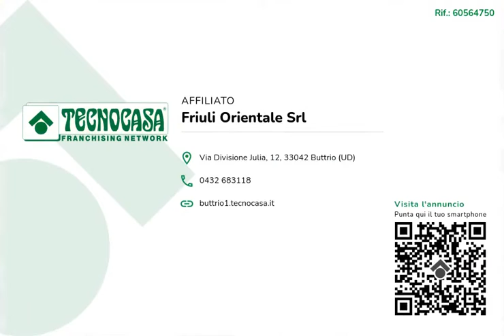Casa semindipendente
L’immobile risale orientativamente intorno ai primi anni del ‘900, ed ha subito diversi lavori di ristrutturazione nel corso degli anni.

L’abitazione sorge in una via residenziale tranquilla di Manzano a pochi passi dalla piazza e a tutti i principali servizi del paese.

Si sviluppa su due livelli di 80 mq circa ciascuno, ed offre grandi ed accoglienti spazi che ricordano l’epoca di costruzione.

Al piano terra, entrati nella struttura, troviamo l’ingresso a separare i vari ambienti. Sulla sinistra si sviluppa un ampio e luminoso soggiorno, mentre dal lato opposto la  cucina di 15 mq circa con angolo cottura, dalla quale si accede anche ad una comoda zona lavanderia/box auto.
Il primo piano è composto da due comode camere matrimoniali nella parte originaria della struttura ( dove abbiamo ancora i solai in legno) ed una camera doppia e l’ampio bagno finestrato con doccia che risalgono, invece, all’ampliamento della struttura avvenuto nel 1970.

La struttura consente di spaziare nella sua personalizzazione.

Nella parte retrostante dell’abitazione troviamo il giardino privato che si estende per 180 mq circa.